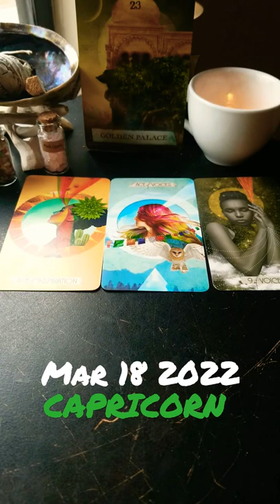Golden Palace CAPRICORN DAILY HOROSCOPE TAROT CAPRICORN 3/18/22